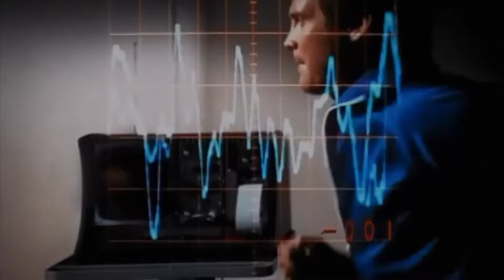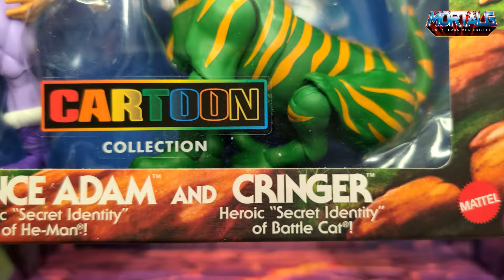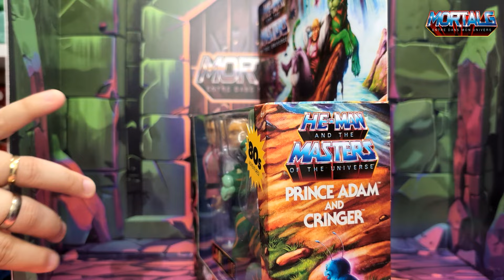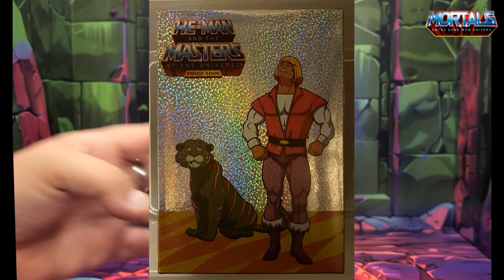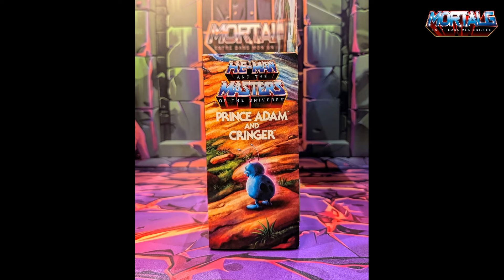ADAM & CRINGER Origins CARTOON Collection MATTEL Review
Je vous présente ici Le Prince Adam et Cringer son tigre domestique dans leurs versions Maîtres de l'Univers Origins CARTOON Collection.